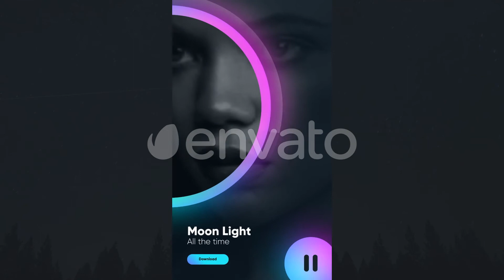Premiere Pro Templates Review: Instagram Trendy Music Stories + Free Font ⭐️⭐️⭐️⭐️⭐️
+5 Instagram Music Stories
Adobe Premiere Pro 2019+
1080×1920 FULL HD
Drag and Drop
Text and Image Placeholders